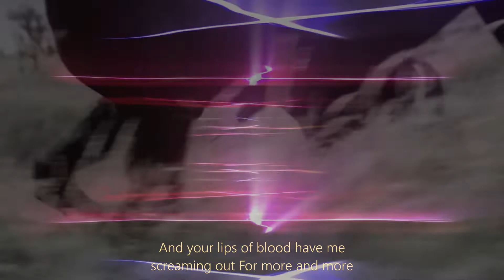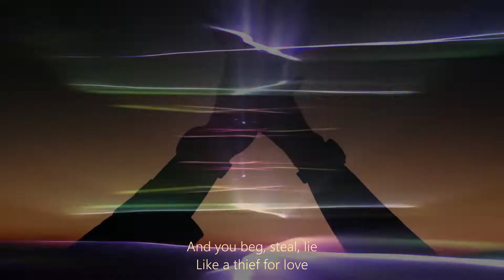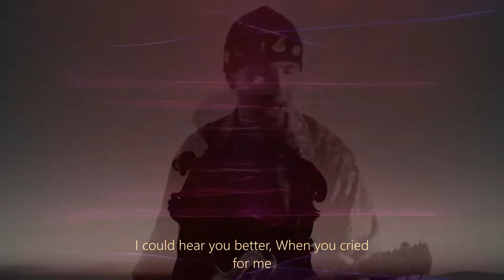U2 - 🤗 Wild Horses" 🎧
🤗 Wild Horses" 🎧 after a long party 🍺🍺🍺🍺🍺weekend ( A re-( edit) upload 💚🤍🧡